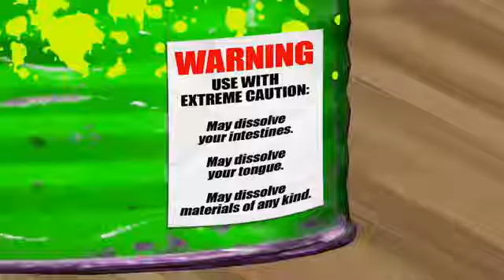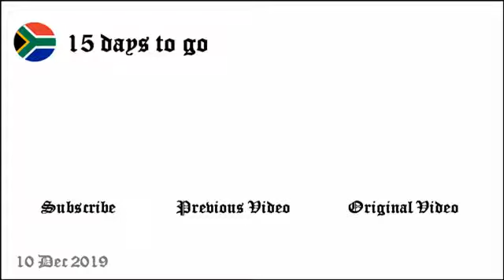Annoying Orange – ESCC But It’s Backwards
ESCC - Extreme Sour Candy Challenge

For Mobile Users